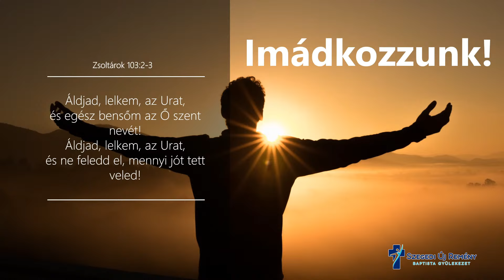Lóhalálával, de nem lókötőknek - Sipos Márk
Alapigék Apostolok cselekedetei 8